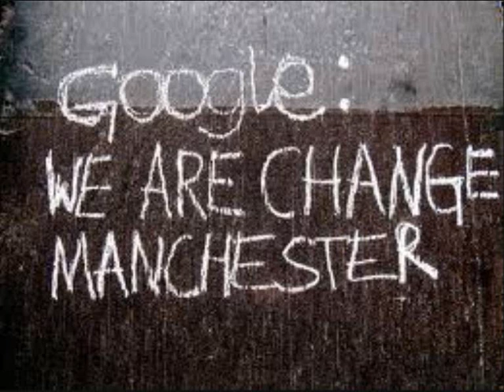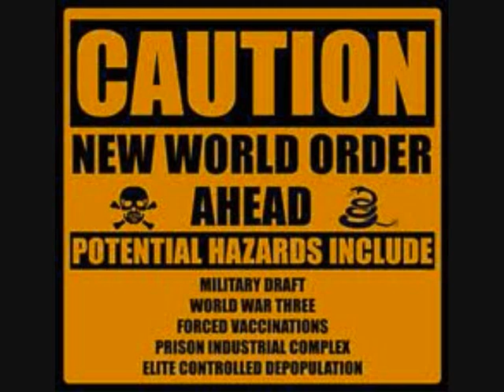THE RAZORS EDGE SHOW WITH ALEX NOV 14 ON CMR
The Critical Mass Radio Conference - It's Time to Act! (Promo)

The Razors Edge Show presented by Alex. Prepare yourself for honest debate, a rant and an unsurpassed passion. Alex tells it as it is. Among tonights topics, the veterans day propaganda, BBC, Jimmy Savile, Lord McAlpine and the pedophile scandal. A gale force wind of bad breath and bile. Prepare for controversy. The Razors Edge Show, if the truth hurts, prepare for pain.

Critical Mass Radio in association with We Are Change Manchester and Freedom NorthWest. Now it's our Turn.